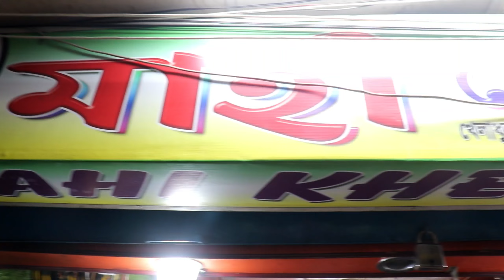ব্যাডমিন্টন রেকেট🔥200/- টাকা | badminton racket price 2022 | Yonex/Li Ning/Victor racket price 2022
Mahi Khelaghar

Shop No-1/146,  Level-2, Gulistan Shopping Complex, Dhaka.

📱মোবাইল নাম্বার   : 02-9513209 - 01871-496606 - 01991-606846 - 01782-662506